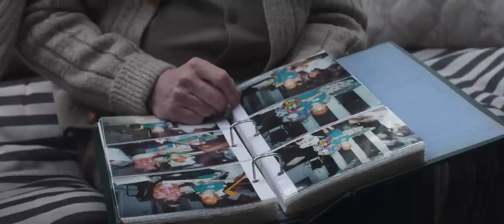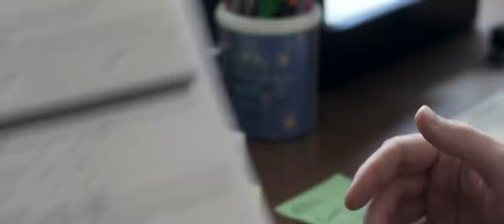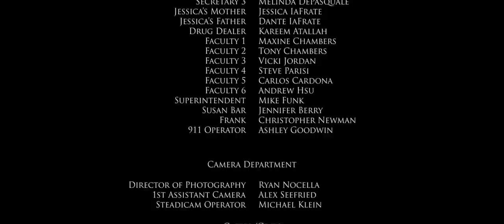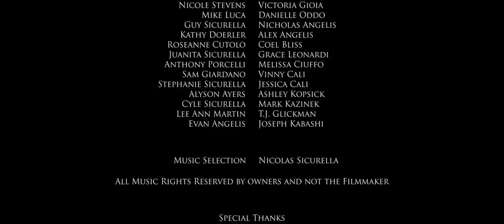Behind Closed Doors (Full Movie)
A group of interconnected people are pushed to their limits when faced with truth and choice, while confronting their deepest secrets.

Written, Directed, Edited & Produced by: Nicolas Sicurella

Starring:
Gregg Prosser
Tracy Willet
Linda Sicurella
Elizabeth Frankini
Russell West
James Murphy
Ali Eldin